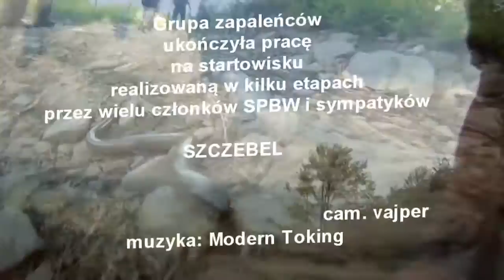Wężykiem na Szczebel